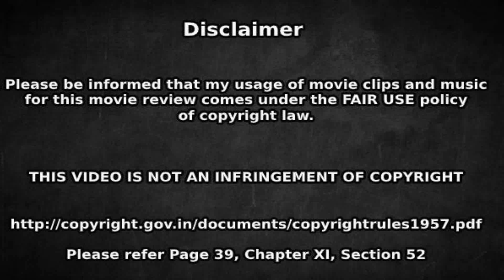RAKTARAKSHASS | ROAST E23 | Malayalam Movie Funny Review | Sunny Wayne | Ananya | Madhu | OUTSPOKEN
Raktarakshassu tells the story of Nandan who loved type writer more than his wife and preferred to spend time in stroking with the typewriter instead of romancing his wife. Meanwhile his wife Gowri has a wild fetish of snakes getting into her partner's private parts and want to experiment the same with her husband. This horror thriller is a modern day warning to the ghosts that they should be careful while appearing before humans. This movie thoughtfully shows the sad state of sexually frustrated old generation in kerala such that they were looking to have sex with the ghost instead of running for their lives. It is rumored that this multi layered highly complex movie was directed by Christopher Nolan under the fake name of "R Factor". Watch this funny roast video of horror thriller Raktarakshassu to know how OUTSPOKEN identified the truth behind the secret of "R Factor".

Outspoken is a channel for movie reviews, roasts and recommendations. Intention of the channel is not to offend anyone, but to have an honest criticism. In this channel we review recent films, roast movies in a funny way that has a poor story line , and recommend good films that are must watch but not so known to everyone.

Raktarakshassu malayalam full movie funny review

Raktarakshassu REVIEW Starring

Sunny Wayne
Ananya
Madhu
Kulappulli Leela
Krishnaprasad